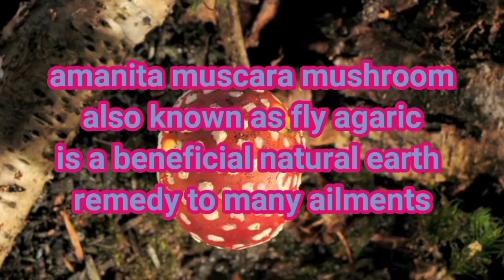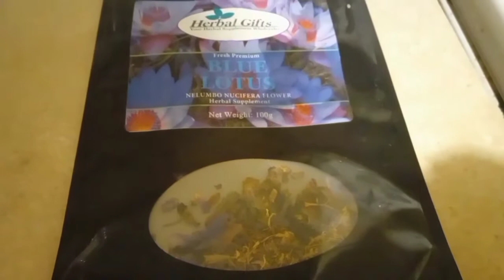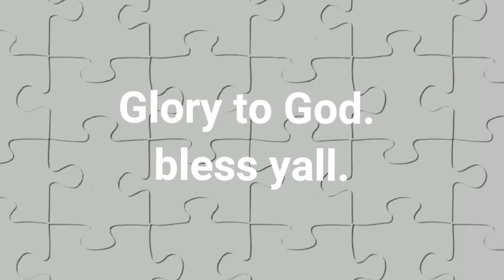fly agaric amanita muscara mushroom blue lotus tea foraging neopeasantry